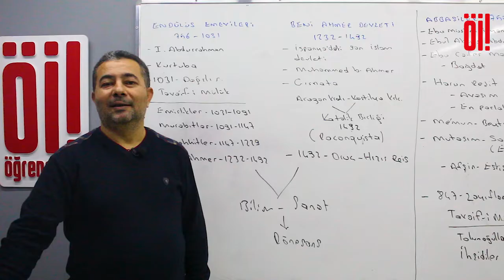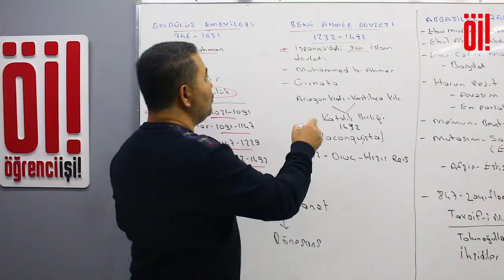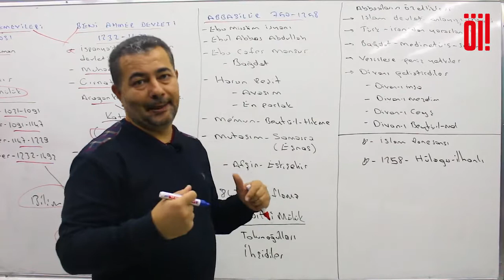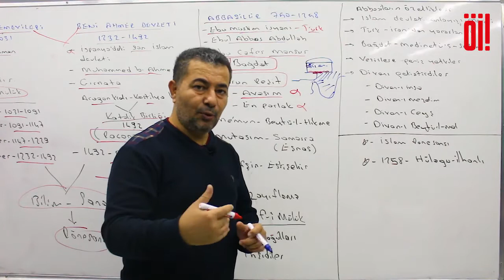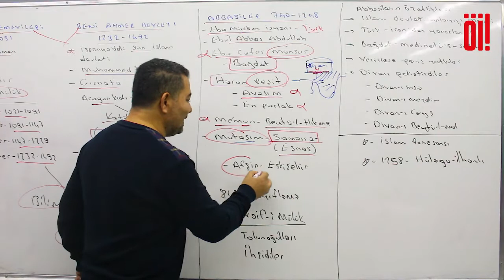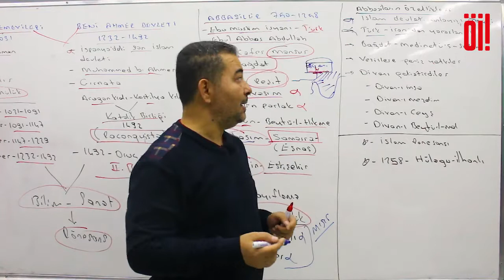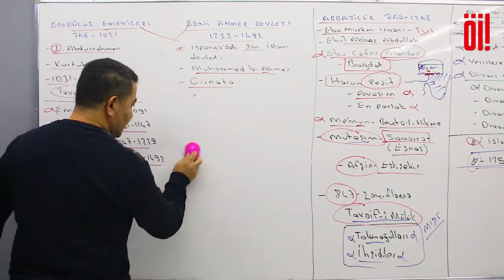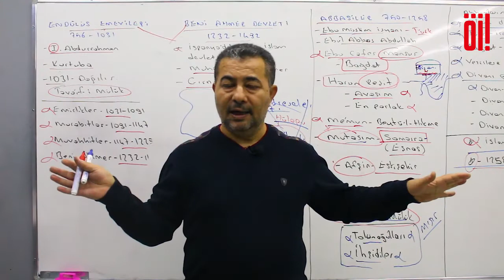22. AYT TARİH 2023 - İslam Medeniyetinin Doğuşu 6. Bölüm - Selami YALÇIN